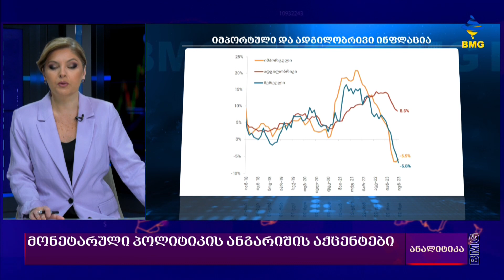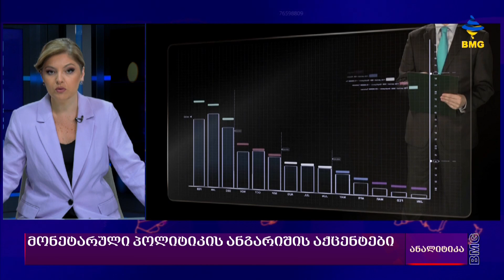ეკონომიკის და ბიზნესის მთავარი ტენდენციები და მოლოდინები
საქართველოს ეროვნული ბანკის მიერ გამოქვეყნებული ანგარიშის მიხედვით, ქვეყანაში სავარაუდოდ ფასებისა და ხელფასების სპირალი არ შეინიშნება. ამასთან, ეროვნული ბანკის დაკვირვებით, ქვეყანაში ხელფასების ზრდის ტალღას ამჟამად კომერციული ორგანიზაციები საკუთარი მოგების შემცირების ხარჯზე აფინანსებენ. ამის შესახებ სებ-ის მონეტარული პოლიტიკის ანგარიშში წერია.

ქვეყანაში ხელფასების მატების ტენდენცია განსაკუთრებით შესამჩნევი პანდემიური პერიოდის მაღალი ინფლაციური პერიოდიდან მოყოლებულია. მაგალითად, 2020 წელს საშუალო ხელფასი 1,191 ლარი იყო, 2021-ში 1,304 ლარამდე გაიზარდა, 2022-ში 1,592 ლარამდე, მიმდინარე წლის პირველ კვარტალში კი საშუალო ხელფასი 1,716 ლარამდე გაიზარდა. მონეტარული პოლიტიკის ანგარიშის მიხედვით, ხელფასების ზრდაზე გავლენა მაღალ ინფლაციასთან ერთად კვალიფიციური მუშახელის დეფიციტმაც განაპირობა. ამასთან, სებ-ის თანახმად, პანდემიის პირველ წლებში ქვეყანაში ინფლაციის მატება კომპანიების მოგების ზრდასთან იყო დაკავშირებული.

ივნისში წლიურმა ინფლაციამ 0.6 პროცენტი შეადგინა. ამას საგარეო ფაქტორებმაც შეუწყო ხელი. კერძოდ, წინა წლიდან მოყოლებული, საერთაშორისო ბაზრებზე საკვები ნედლეულისა და ნავთობის ფასებს კლებადი ტენდენცია აქვს. საერთაშორისო გადაზიდვების ღირებულებაც თითქმის პანდემიამდელ დონემდე შემცირდა.

ეს კი, ლარის გამყარებულ გაცვლით კურსთან ერთად, საქართველოში იმპორტული საქონლის ფასებს ამცირებს. ინფლაციის კლებას, ასევე, ხელს უწყობს გამკაცრებული მონეტარული პოლიტიკა და შემცირებული ინფლაციური მოლოდინები.

შედეგად, ადგილობრივი ინფლაციაც, შედარებით ნელი ტემპით, თუმცა მაინც იკლებს და ივნისში ის  8.5 პროცენტს გაუტოლდა. საქართველოს ეროვნული ბანკის პროგნოზით, წლის განმავლობაში, მისი კიდევ უფრო შემცირებაა მოსალოდნელი.

მიმდინარე პროგნოზით, სხვა თანაბარ პირობებში, ინფლაცია 2023 წლის შემდგომ თვეებში მიზნობრივ 3 პროცენტიან დონეზე დაბალი იქნება, ხოლო საშუალოვადიან პერიოდში კი, მის ირგვლივ დასტაბილურდება. სებ–ში მიაჩნიათ, რომ მაღალი ინფლაციის ხანგრძლივი პერიოდის შემდეგ, მიზნობრივ დონეზე მეტად შემცირებული ინფლაცია გრძელვადიანი ინფლაციური მოლოდინების დამატებით ნორმალიზებას შეუწყობს ხელს, რაც, თავის მხრივ, ფასების სტაბილურობის წინაპირობაა.

ეროვნულმა ბანკმა 2023 წლის ეკონომიკური ზრდის პროგნოზი 6 პროცენტამდე გაზარდა. როგორც სებ–ში განმარტავენ, იმ შემთხვევაში, თუ ეკონომიკური ზრდა, ძლიერი ერთობლივი მოთხოვნის გამო, შედარებით მაღალი იქნება, ინფლაციაზე დამატებითი წნეხი წარმოიქმნება. სებ–ი შრომის ბაზარზე მიმდინარე ტენდენციებსაც აკვირდება: ამბობს, რომ ამ ეტაპზე ხელფასების ზრდა დასაქმებულთა პროდუქტიულობის ზრდას მნიშვნელოვნად აჭარბებს, რის ხანგრძლივად შენარჩუნებაც წარმოების ხარჯებს გააძვირებს და საბოლოოდ ფასებზეც აისახება.

ყველა ამ ამ რისკის გათვალისწინებით, საქართველოს ეროვნული ბანკი მკაცრი მონეტარული პოლიტიკიდან გამოსვლას ფრთხილი ბიჯებით აგრძელებს და, წინა სხდომაზე უცვლელად დატოვების შემდეგ, მიმდინარე სხდომაზე მონეტარული პოლიტიკის განაკვეთს 0.25 პროცენტული პუნქტით ამცირებს.

რა მოლოდინებს ქმნის არსებული სურათი და რა ტიპის გაურკვევლობის გაღრმავებას უნდა ველოდოთ ბაზარზე?

სტუმარი:  ოთარ ნადარაია - თიბისის მთავარი ეკონომისტი;